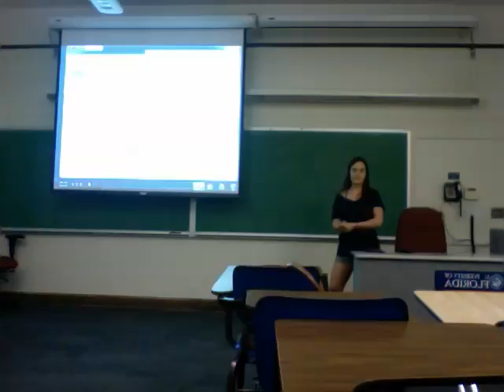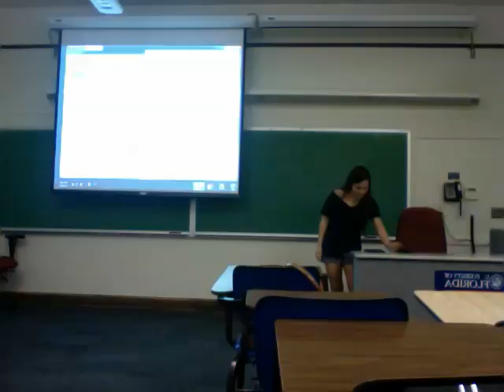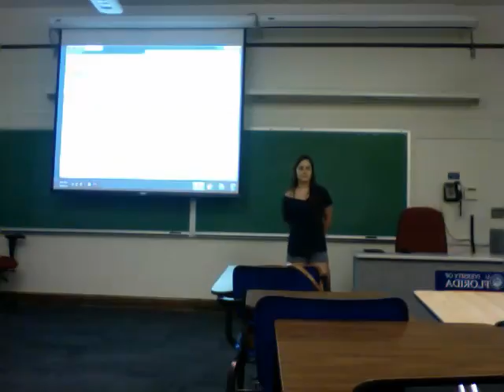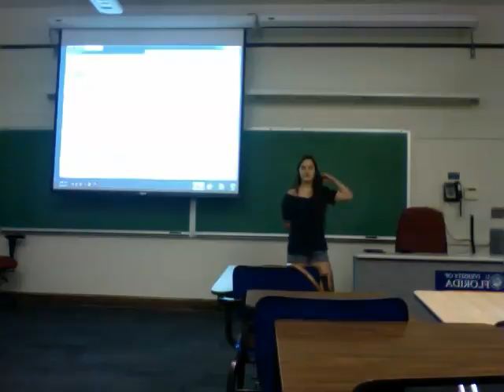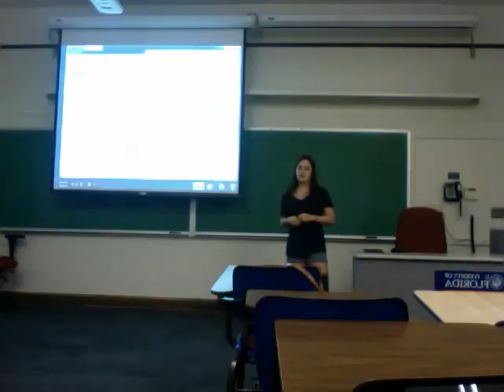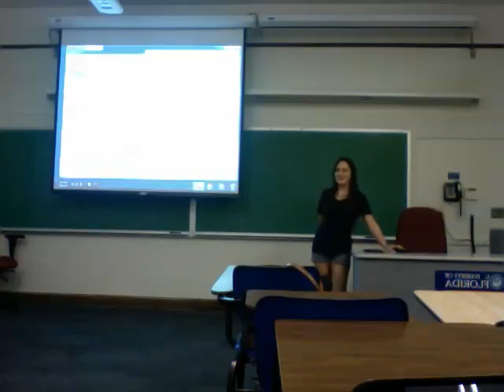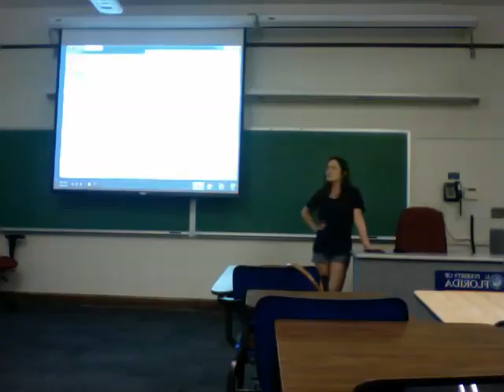Tiny Teaching 2 Discussion - Sofia Sanchez